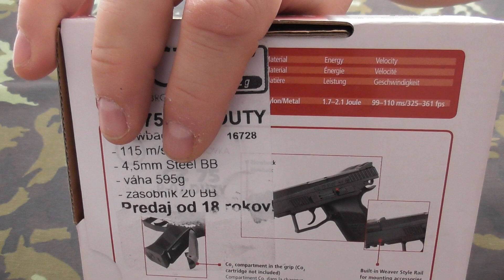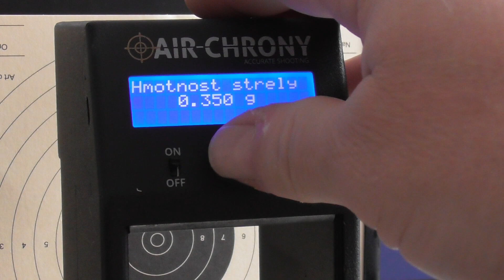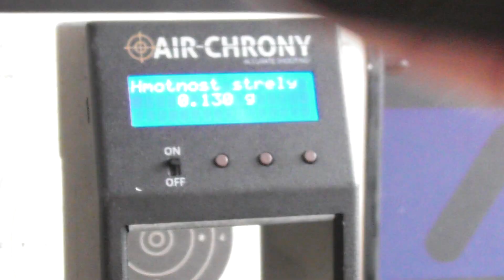ASG CZ 75 P - 07 Duty 4,5 mm CO2 & chrono.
Measured with Umarex 0,35 g steel BB ( the first 4 shots ) & ASG Blaster 0,13 g plastic BB ( the last 3 shots ) & fresh CO2 cartridge .Weight with magazine : 731 g (no 820 g as specified by the manufacturer ).Distance : 4,5 m.